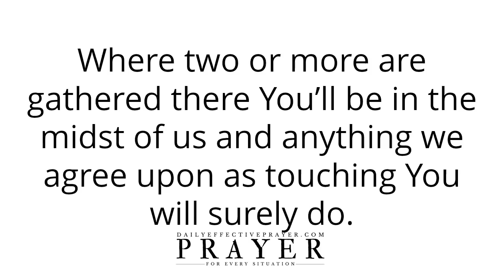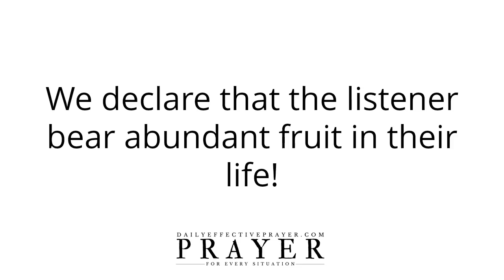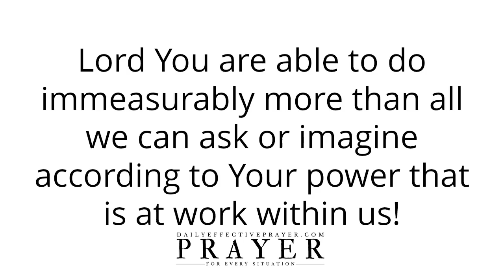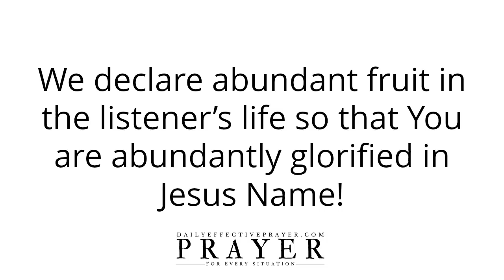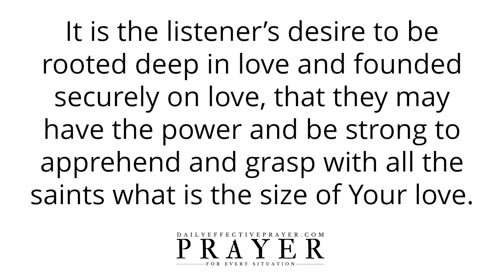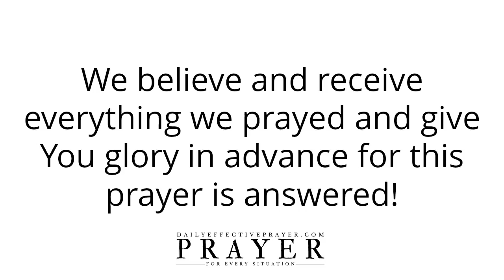Morning Prayer and Worship | Daily Morning Worship and Praise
Welcome To The Daily Morning Prayers and Worship - Morning Worship and Praise

All I ask you to do is to agree with me as I pray and we seek our Heavenly Father regarding a morning worship and praise prayer.

Speak it daily or listen to this video over and over again and allow the Word of God concerning this morning prayer and worship for a brother to reach deep into your spirit.